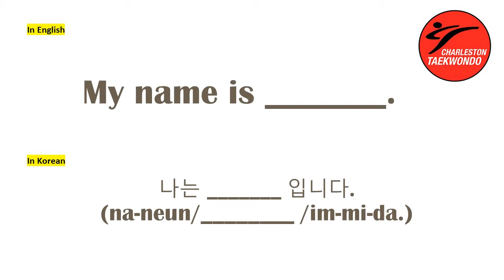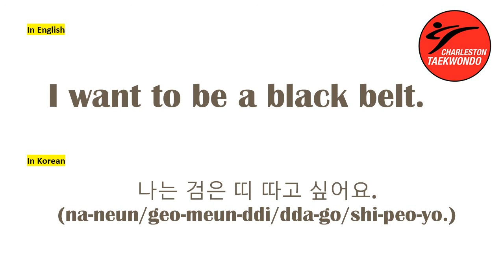CTKD Korean language challenge video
Use this to practice your Korean Language Skills :-)